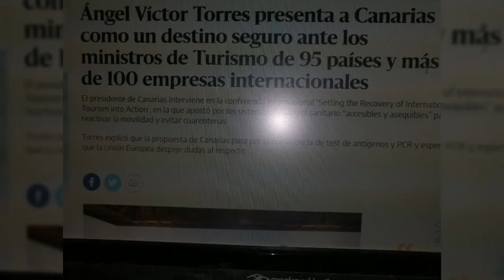MAMANDO en GRAN CANARIA SEGURO•NO SE QUIEN•QUIENES O CUANTOS SON•PERO ME LO IMAGINO COMO TU Y TODOS